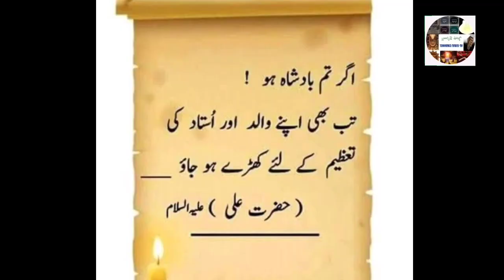NAYKI KYA HAE AUR BURAYI KYA HAE?... Bayan: Moulana Syed Mohamed Raza Abidi.